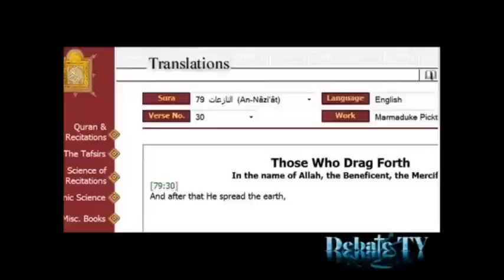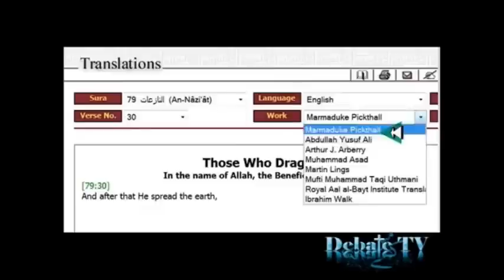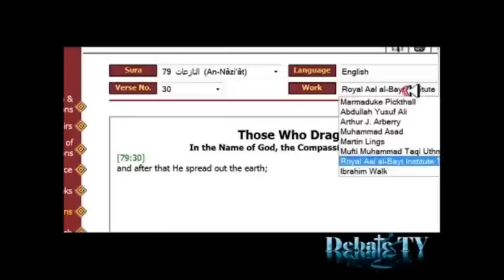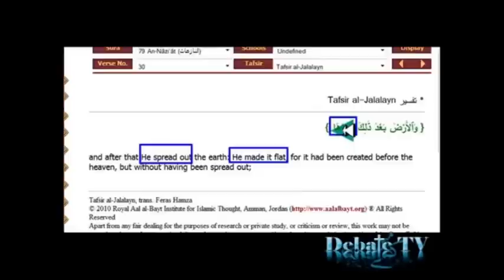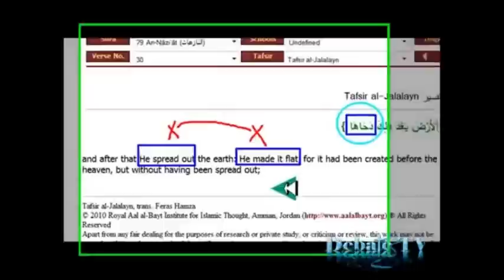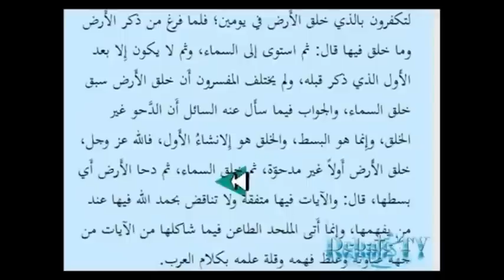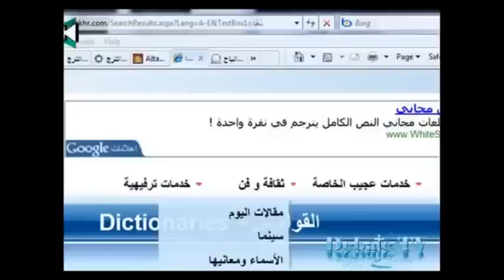Dahaha means spread out flat not egg shaped for earth, sura 79:30, Dr. Zakir Naik exposed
Dr. Zakir Naik exposed saying that sura 79:30 says that Dahaha means egg shaped, but that is not true. Dahaha is a verb meaning "spread out and flattened", the complete opposite of what Naik is saying.

Here are the correct translations of sura 79:30 in the Quran;

Literal; And the earth/Planet Earth after that He blew and stretched/spread it.

Yusuf Ali;And the earth, moreover, hath He extended (to a wide expanse);

Pickthal: And after that He spread the earth,

Arberry; and the earth-after that He spread it out,

Shakir; And the earth, He expanded it after that.

Sarwar; After this, He spread out the earth,

H/K/Saheeh; And after that He spread the earth.

Malik; After that He spread out the earth

Free Minds; And the land after that He spread out.

Qaribullah; And the earth He extended after that;

George Sale; After this, He stretched out the earth,

JM Rodwell; And afterwards stretched forth the earth,-

Asad; And after that, the earth: wide has He spread its expanse,

Not one of the authentic translation of sura 79:30 from the Koran say egg shape or ostrich egg. They say SPREAD OUT flat.

So he is lying to converts reverts and others to get them to revert or convert to islam by giving out false translations so to create Islamic science, but it is not the truth.

Naik is a an Indian Islamist, some claim he is a Pakistan or Pakistani spy.